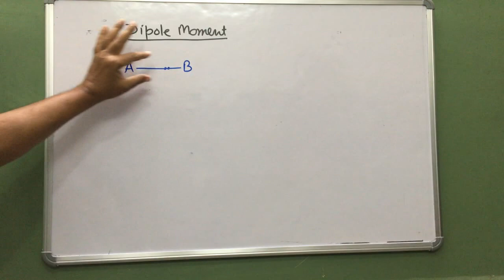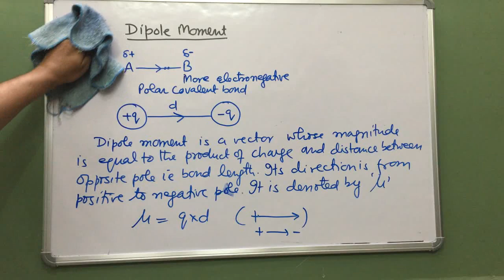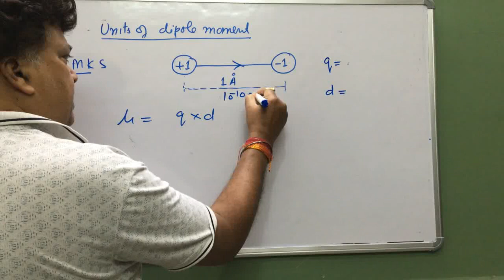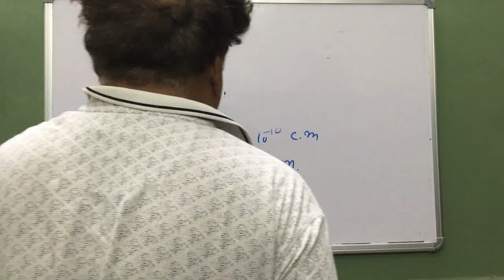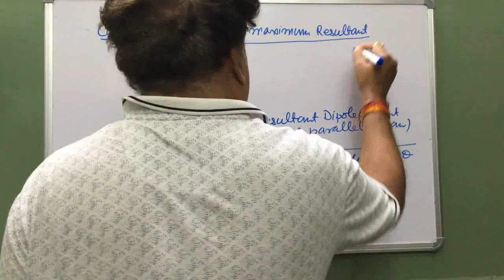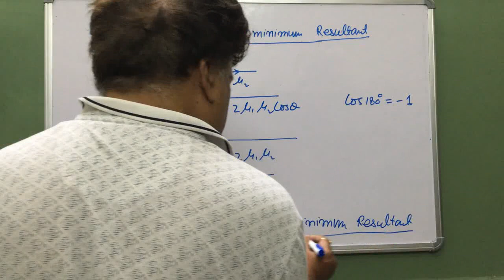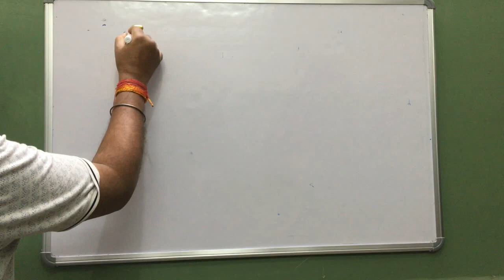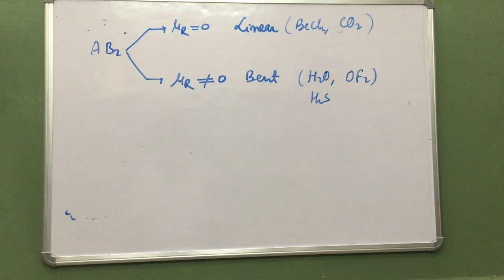Dipole Moment Part 1|Chemical Bonding| Chemistry for IIT-JEE, NEET, CUET, NET, CBSE | CHEM–ALEXA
Dipole Moment Part 1|Chemical Bonding | Chemistry for IIT-JEE, NEET, CUET, KVPY, NET, CBSE | CHEM–ALEXA

Dipole Moment, Polar and Non Polar Covalent Bonds, Determination of Structure with the help of Dipole Moment. Calculation of Percentage Ionic Character using Dipole Moment

Chapters –Chemical Bonding
(Timestamp : Dipole Moment Part 1)
00:17 - Introduction
05:16 - Shape of Covalent Molecular And Dipole Moment
30:05 - End

Points to be Cover – Other Titles & Tags
*Dipole Moment
*Polar and Non Polar Covalent Bonds
*Determination of Structure with the help of Dipole Moment
*Calculation of Percentage Ionic Character using Dipole Moment